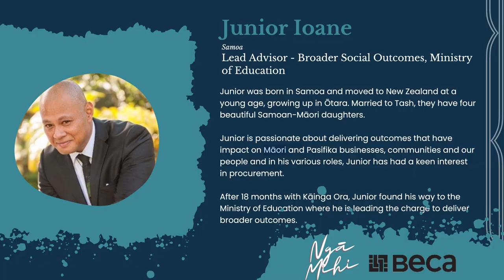Amotai Summit 2022 - Junior Ioane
Junior Ioane | Samoa
Lead Advisor - Broader Social Outcomes, Ministry of Education

Junior was born in Samoa and moved to New Zealand at a young age, growing up in Ōtara. Married to Tash, they have four beautiful Samoan-Māori daughters.

Junior is passionate about delivering outcomes that have impact on Māori and Pasifika businesses, communities and our people and in his various roles, Junior has had a keen interest in procurement.

After 18 months with Kāinga Ora, Junior found his way to the Ministry of Education where he is leading the charge to deliver broader outcomes.